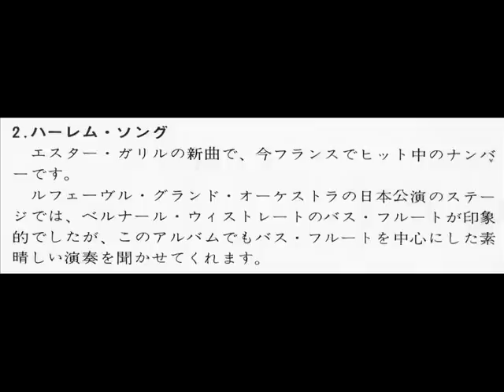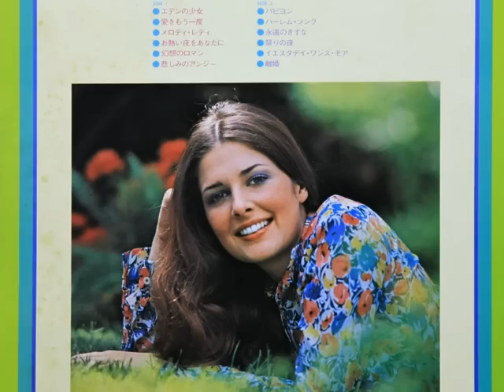RAYMOND LEFEVRE-HARLEM SONG ハーレム・ソング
※1974年のアルバム「エデンの少女/パピヨン」より
※1974 Album「LITTLE GIRL/PAPILLON」